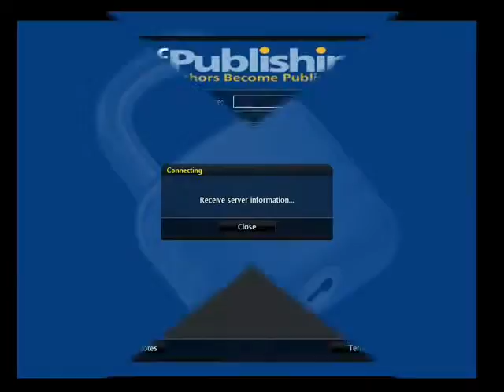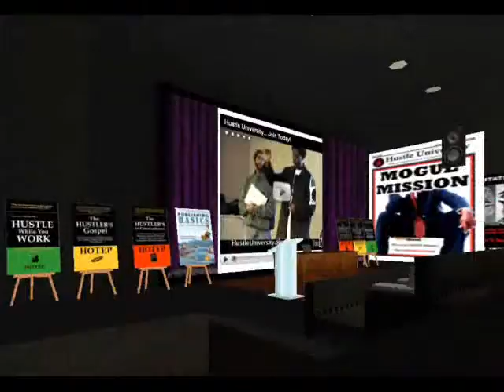Copy of Self Publishing opens Virtual Office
Self Publishing, Inc, a New York based publishing services company has opened a new office and seminar center in Virtual Vancouver. Come visit us soon